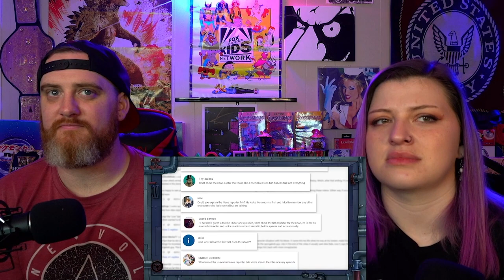"SPONGEBOB CONSPIRACY #7: The Robot Invasion Theory" @AlexBaleFilms | HatGuy & Nikki React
Live streams:
Gaming, crafts, hanging out - Monday & Thursday 6:30-8:30 EST (Youtube)
Live Stream Reactions - Tuesday 2:00 PM EST (Twitch)